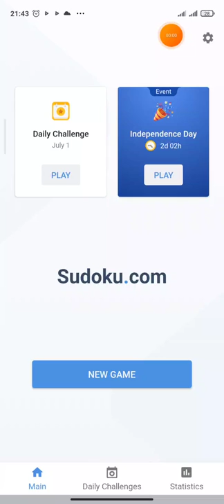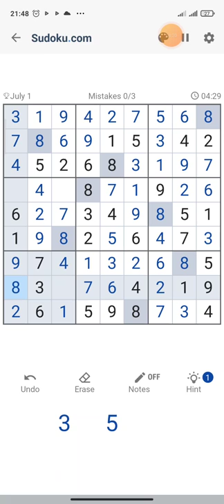Daily Challenge (1 July 2022) - Game play sudoku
What most people don’t know is that Sudoku is not a mathematical game. It requires absolutely no arithmetic skills, but it does require logical reasoning. As you learn to arrange the numbers correctly, your logical thinking skills improve.